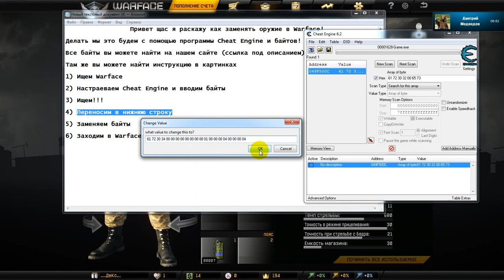Замена оружия в Warface